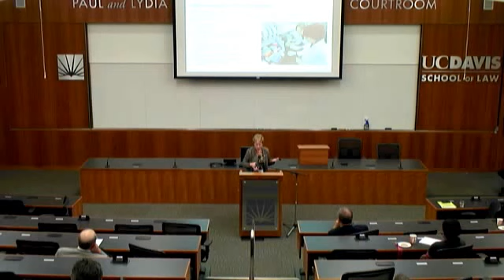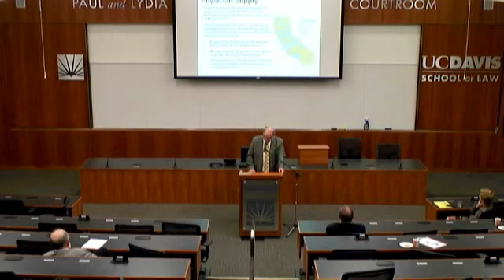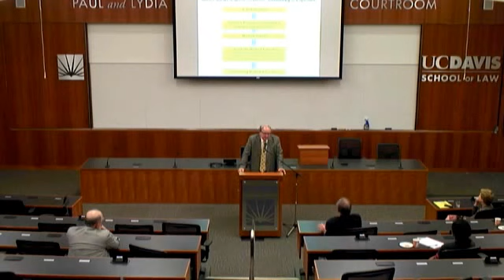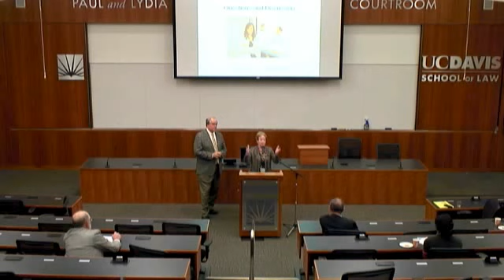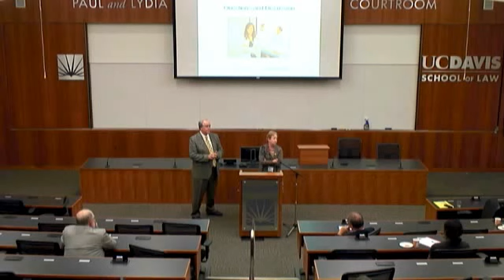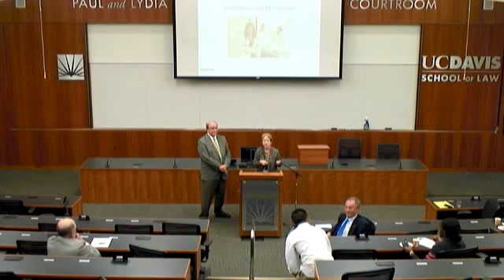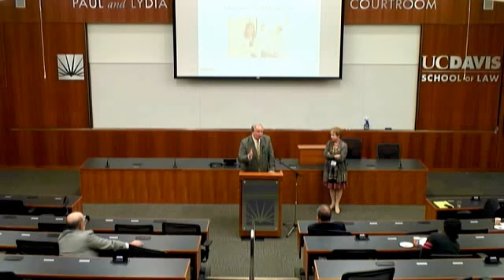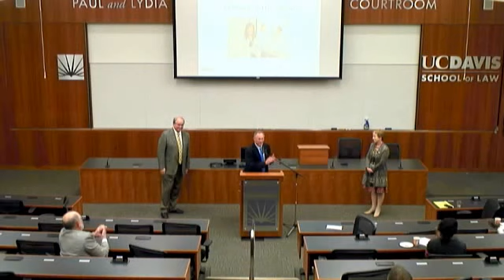Forum 23 | Julie Freischlag & Glenn Richard Olds | Universities, Hospitals, and the Social Mission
October 21, 2015 |  Kalmanovitz Appellate Courtroom UC Davis School of Law

Julie Freischlag, Vice Chancellor for Human Health Services and Dean of UC Davis School of Medicine

Glenn Richard Olds, Founding Dean of UC Riverside School of Medicine and President of St. George's University

Schools of medicine rely on hospitals and other clinical settings to train medical students---this relationship is complex. Dean Freischlag will discuss the benefits and challenges of partnerships between universities and hospitals, as well as share insights on opportunities for mutual success during a time of intense change in health care and health education. Dr. Olds will discuss how the new medical school at UC Riverside was built around community needs, using the
community’s resources as a teaching platform. He also will discuss his work on replicating this model on a national scale in his new position as the President of St. George’s University in Grenada.